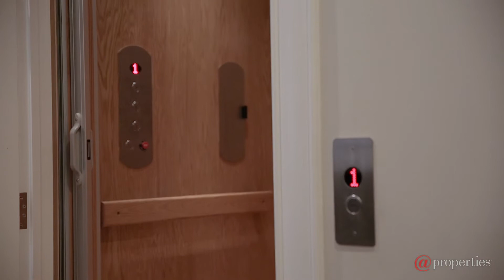2738 N Greenview Avenue, Chicago, IL 60614 Lincoln Park - SOLD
2738 N Greenview Avenue, Chicago, IL 60614 Lincoln Park - SOLD

Sensible Luxury! 4 bed/4.5 bath 3 level owner’s unit w/spacious 2 bed/1 bath English garden apartment w/ nearly $34K/yr income. This custom home is flooded w/natural light, designed w/quality & comfort in mind. Indiana limestone facade & full masonry w/triple pane Marvin windows. Owners unit w/all marble baths. American walnut/cherry kitchen w/Sub Zero refrigerator, Wolf dble oven & cooktop w/Ventahood & Miele DW. Home feat. great rm & top flr family rm walks out to large roof deck w/full kitchen, pergola, speakers & heaters. Impeccable wdwork: crown molding, extra thick custom paneled doors w/Baldwin hardware & rift sawn white oak flrs. Home features elevator, Control 4 Smart Home w/audio & central vacuum. English garden 2BR/1BA w/large windows, high ceilings, spacious living/dining area, large granite kitchen, ample BR’s & marble bath. Quiet street, close to Wrightwood Pk, Left Coast, Brown/Red/Purple CTA. Income covers prop taxes! Quote for Kitchen Renovatio

Join a strong tribe of Lincoln Park residents who get weekly information about the best restaurants, events, shopping, outdoor activities, and real estate in and around Chicago's Lincoln Park neighborhood.

Your Lincoln Park Life
Maureen Moran
IL Licensed Realtor